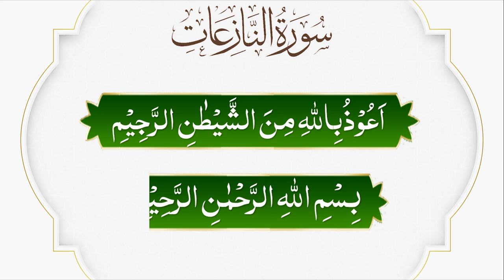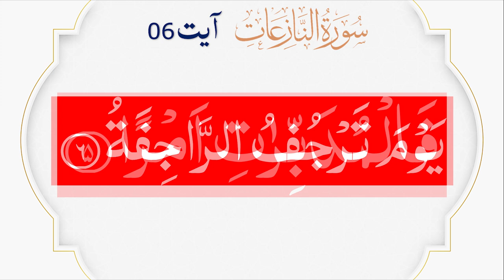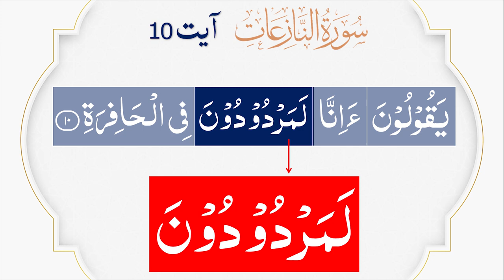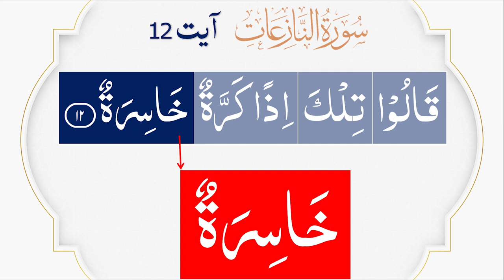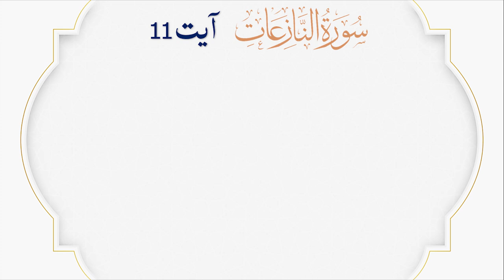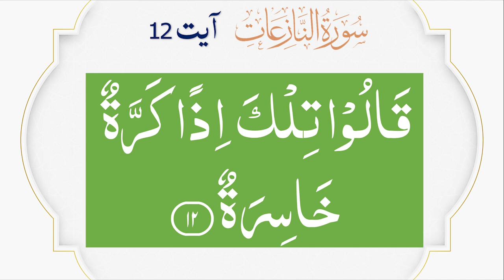Quran Para 30 | Tajweed Lecture 05 | Surah An Naaziat 1/5 | An Naaziat Ayat 01-12 | Pyaam e Quran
📝 Learn Tajveed Topics:
00:41 Surah An Naba ayat 01-12

30 para quran full
para 30
quran para
30 para quran
1 para quran
4 para quran
amma para 30
an naba
para 30 quranpara30
surah naba
urdu learning lesson 1
tajweed quran
tajweed course
qurani qaida
quran tajweed full course
quran tajweed
noorani qaida lesson 1
tajweed
quran learning with tajweed
tajweed class
noorani qaida
learn tajweed
تجوید کورس
surah fatiha
tajweed qaida
quran